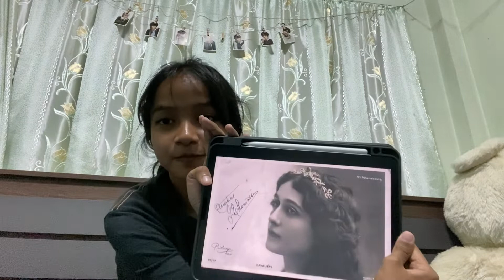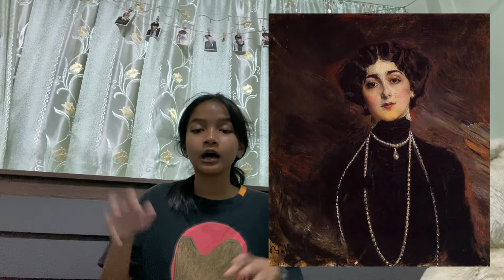the most beautiful woman in the world | ‘LINA CAVALIERI’